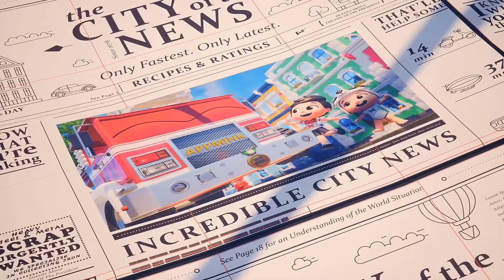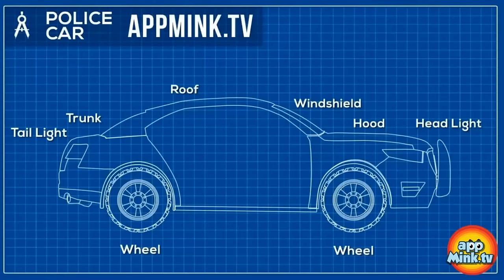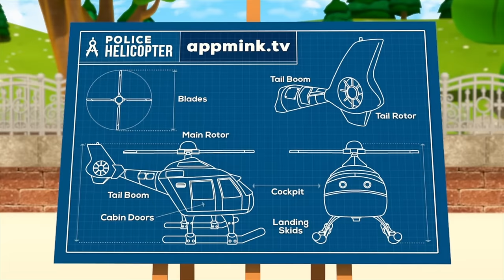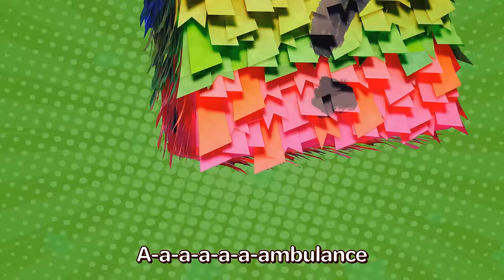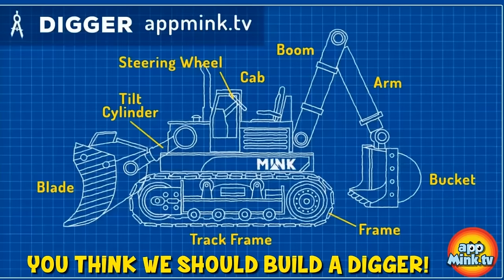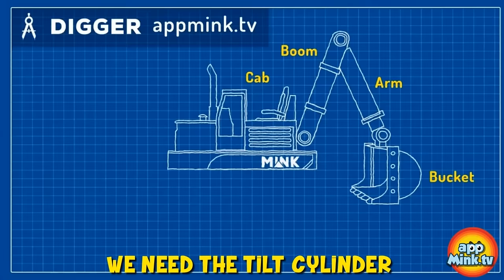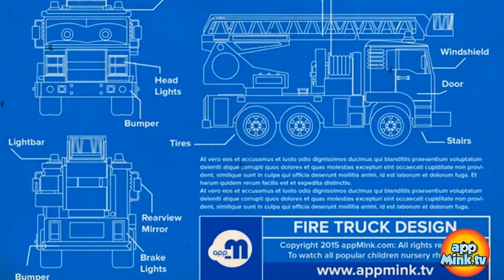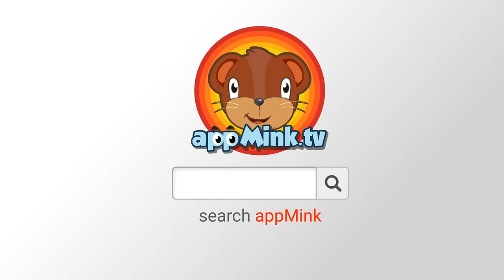🚗🚢✈️ Drive a Car, Sail a Boat, Fly to the Sky 🌈🎶 🏗️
🌟🚗Embark on a captivating journey with appMink, where little ones can sing, dance, and dream of thrilling adventures!
🚀 Buckle up for a ride through an imaginative world that seamlessly combines exciting vehicle escapades and cherished nursery rhymes. 🌟🌍
0:04 🛣️🚗 Drive a Car 🚢🏖️ Sail a Boat 🛩️🌥️Fly to the Sky
1:32 🚓✨ Awesome Vehicles Friends🌟 🚒 Car Friends🚌
3:13 🚓🔧 Police Car Building: Chief, Walkie Talkie, and Exciting Ride!
7:48 🚀Imagination Play Song with Cars 🚓 Trucks 🚚 and Toys 🧸
9:47 🚌🛠️ Build Bus - Wheels On The Bus Go Round And Round, Educational Bus Cartoon for Kids
12:58 🚁 Police Helicopter - Make a Police Chopper with Toy Monster Truck & School Bus, Educational Police Vehicles Videos for Children
16:43 🚛🚒 Baby Truck Song  🫥😋Hide-and-Seek Adventure! 🚑🛞
18:49 🎊🌟Break the Pinata 🎵🎉 Cars Pinata song🚔🚒🚑
20:01 🛑🚦 appMink Road Safety Cartoon 🛣️ Kids Learn about Safety on Road
20:01 🚓💪 Police Car Song ! 🎵🚔 Hero in Action! 🌟✨
21:47 🚂🚧 Construction Digger Rescue: Steam Train Adventure
28:56 🚗🚖🚓Drive Cars & Trucks🚒🚚🚌🚑
30:32 🏗️🛠️ Build Crane - Educational Toy Crane Videos for Children
33:40 🛞🚌 The Wheels On The Bus 🛞🚌 School Bus Song
35:52 🚒🛠️ Build Firetruck - Educational Firetruck Videos for Children 🏗️🚒
39:10 🚒 🔧John Jacob Jingleheimer Schmidt ⭐️Car Repair Salon 🎵👍
41:02 🚙🔧🎨Build Customized Monster Truck 🌈 Design & Upgrade Your Own Monster Truck!
45:26 🚒🚌Little Aaron Had a Trucks 🚂 🚛Vehicles song🤩 🚍
47:25 🔲🐷 Learn Shape: Square - Garbage Truck & Little Pig Learn Square Shape, Educational Videos for Children
47:25 🚒👨‍🚒Fire Truck Song🐱🪜 Save the Cat 💦🔥 Fire Truck Rescue Song 🚨
49:31 🎵 🔥👨‍🚒Jobs Song👮‍♀️🚔 What do you want to be?🚀👨‍🚀
52:09 🚒🫙Who Took the Fire Truck from the Toy Jar 😏😮‍💨
55:16 🚒🔥 Delivery Fire Truck 📦🎮 Kids Pretend Play with Toy and Cola delivery🥤🧸
57:48 🚂🎶 Choo Choo Train Song - Kids Learn Number Counting
1:00:21 🚒 Yes, yes, I love my Fire Truck, 🏗️ Crane Truck and 🚌 School Bus!